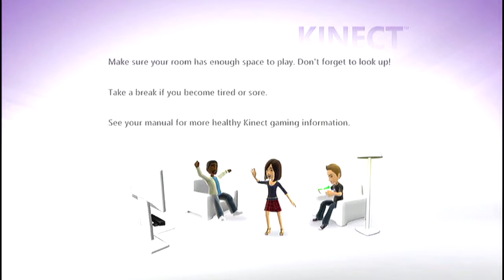Mass Effect 3 multiplayer